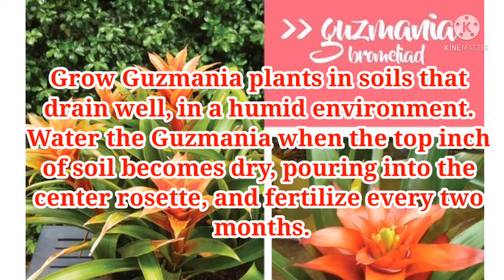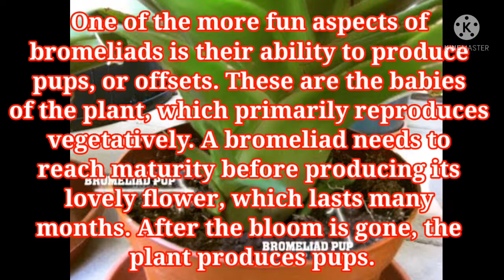Guzmania Bromeliads // Repotting & Care Tips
Sharing with you one idea on how to plant this colorful and beautiful Guzmania Bromeliads. Thank you and enjoy! Happy Planting!

Kindly follow and support my small plant business, Plant Picks at fb page